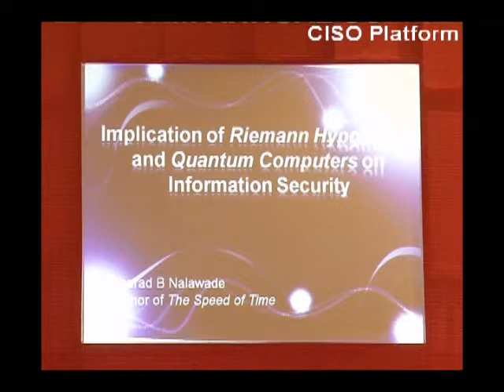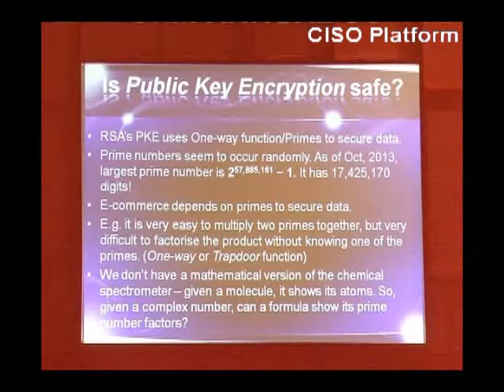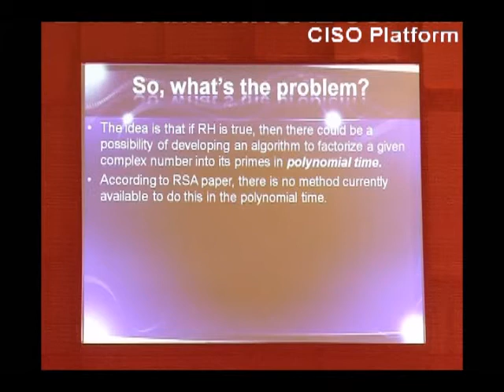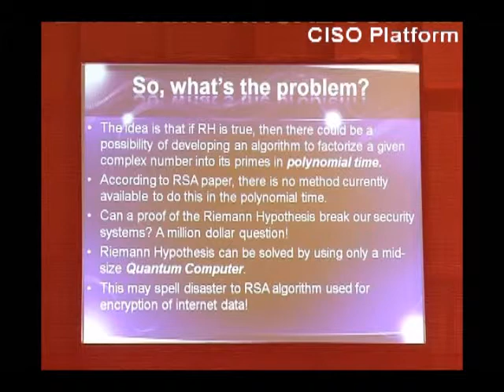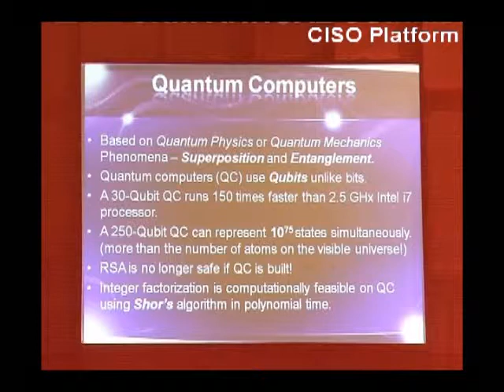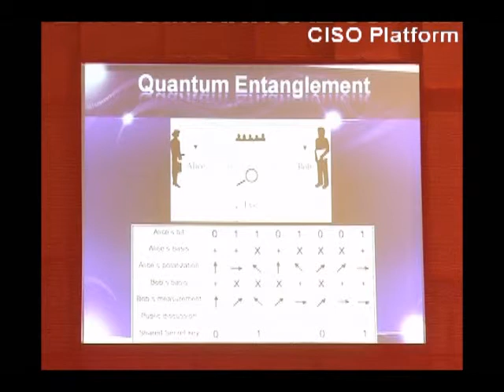Riemann Hypothesis & its Implication on IT Security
Presented by Sharad Nalawade, author of best seller "The Speed of Time" at CISO Platform Annual Summit, 2013.